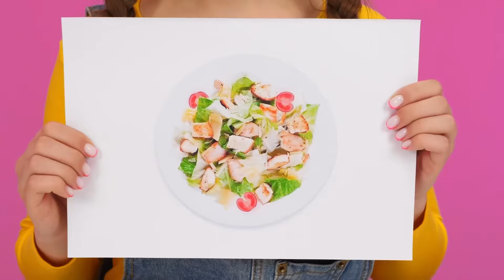Who Draws it Better Take The Prize | Drawing Hacks by HAHANOM Challenge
We love to draw! Look what happened in the new drawing challenge!